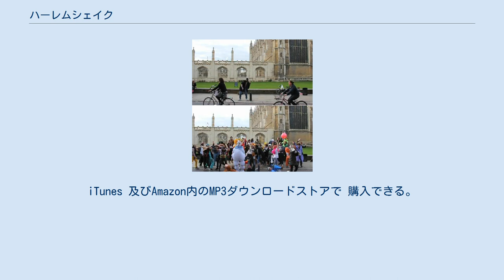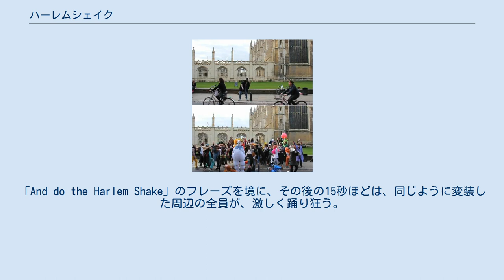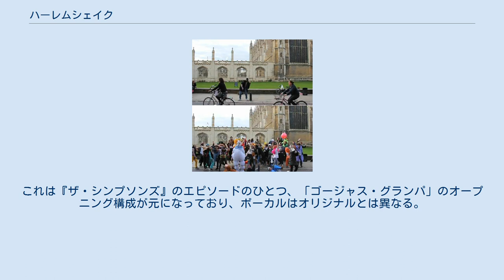ハーレムシェイク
ミュージック・ミーム
ハーレム・シェイク（Harlem Shake）とは、2013年に発生したインターネット現象およびインターネットミームの一種である。
または、アメリカのDJ「バウアー(en:Baauer)」が2012年に発表した曲。
iTunes 及びAmazon内のMP3ダウンロードストアで 購入できる。
トラック2は「Yaow!」である。
 イングランドのケンブリッジで行われたハーレムシェイクの模様。
 オーストラリアクイーンズランド州在住のザ・サニー・コースト・スケートという名の若者5人組が、YouTubeに動画を投稿したことがきっかけで、瞬く間に世界中で同様の動画が撮影されるようになった。
ただしこの動画は、日本人とオーストラリア人のハーフであり、元YoutuberでシンガーソングライターのJoji(当時の活動名はフィルシー・フランク)の動画を真似たものである。
ここでは、アメリカのバウアーが2012年に発表した楽曲「ハーレム・シェイク」を流しながら、数人が仮装して踊りを踊っている。
 「ハーレム・シェイク」の動画には決まったパターンがある。
序盤の15秒ほどは、ヘルメットを被るなど、奇抜な変装をした1人がゆっくりと踊り、一見穏やかな日常や風景が映し出される。
「And do the Harlem Shake」のフレーズを境に、その後の15秒ほどは、同じように変装した周辺の全員が、激しく踊り狂う。
 最初のハーレムシェイクが投稿されてから約2週間後の2月15日の時点で、全世界で4万個以上ものハーレムシェイク動画が投稿されている。
また、1億7000万人以上が視聴しており、爆発的な大流行となっている。
 オリジナル楽曲であるバウアー (Baauer)の「ハーレム・シェイク (Harlem Shake)」も、2月15日付けの米iTunesシングルチャートで1位に上り詰めた。
 この現象は素人の動画にとどまらず、アメリカの有名な番組やスポーツチーム、兵隊、大企業までもが動画を制作、公開している。
2013年3月1日には、FOXが『ザ・シンプソンズ』のハーレムシェイクの動画を公開した（動画：Homer Shake - YouTube）。
これは『ザ・シンプソンズ』のエピソードのひとつ、「ゴージャス・グランパ」のオープニング構成が元になっており、ボーカルはオリジナルとは異なる。